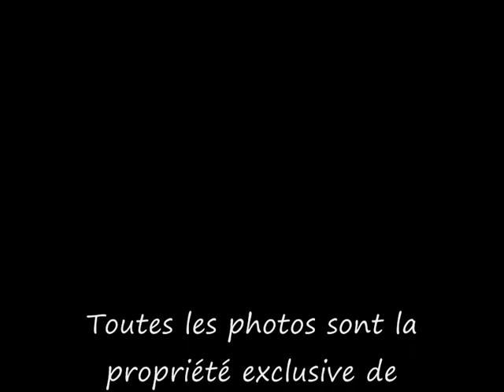blue bay 11 semaines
chiots Blue Bay Shepherd de l'élevage Legend of Darkness à 11 semaines